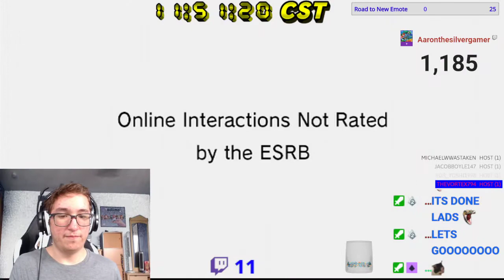[MKW] CTGP Track Update Showcase 7/21/2021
Today we're running through the recently released track update for CTGP-R. One of my all time favorite cts returns in this update. Let me know what you think.